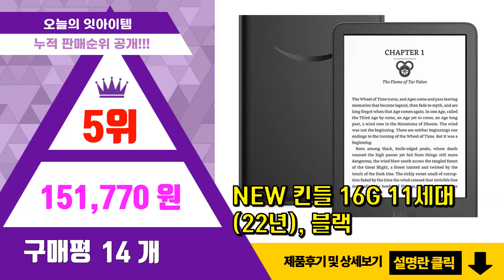이북 추천 판매순위 Top10 || 가격 평점 후기 비교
❤️❤️❤️요즘 가장 많이팔린 이북 추천❤️❤️❤️

[00:01]
10위. 아마존 킨들 페이퍼화이트 11세대 21년형, 8gb [165,810원]

[00:06]
9위. YIYAGI Tab 멀티미디어 태블릿PC 신형 한글 내장 Netflix 시스템/10.1인치 [165,600원]

[00:11]
8위. 2023년 최신상 BOOX 오닉스 포크5/5S 2+32G 6인치 이북이더기 300PPI 고 [179,900원]

[00:16]
7위. 오닉스 포크5S BOOX poke5s 6인치 이북리더기 전자책, POKE5S 2+16GB, [138,000원]

[00:21]
6위. 국내배송 오닉스 BOOX 포크5 2+32G 이북리더기 e-book poke5 2+32G, [246,900원]

[00:26]
5위. NEW 킨들 16G 11세대 (22년), 블랙 [151,770원]

[00:31]
4위. 샤오미 LCD 드로잉 태블릿PC 225 x 318 mm, XMXHB02WC [21,900원]

[00:36]
3위. 이노스페이스원 루나 6인치 이북리더기 범용기 [159,000원]

[00:41]
2위. 오닉스 BOOX 북스 포크5 6인치 전자책 리더기 2+32G 2023신품, poke5 단품 [135,000원]

[00:46]
1위. 국내배송 오닉스 BOOX 포크5 2+32G 이북리더기 e-book poke5 2+32G [229,000원]